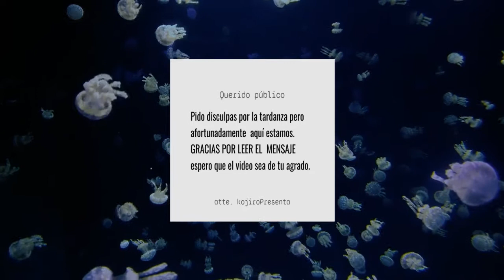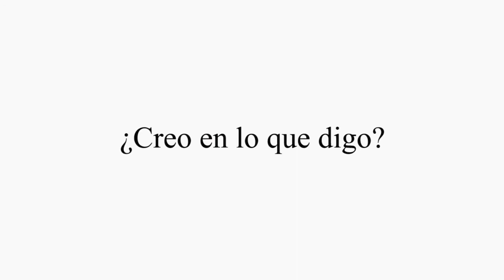Kojiro PRESENTA: COBRA | El arte de actuar bajo presión.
Con ustedes: COBRA | El arte de actuar bajo presión. Un relato: perdido, atemporal, pero sobre todo ENCANTADOR.

Cronología:
00:00  - Aviso.
00:16  - Calentamiento.
01:38  - Rifle de Asalto.
03:43  - Cámara.
05:26  - Psicoarma.
08:14  - Cuídate...

cuídate...